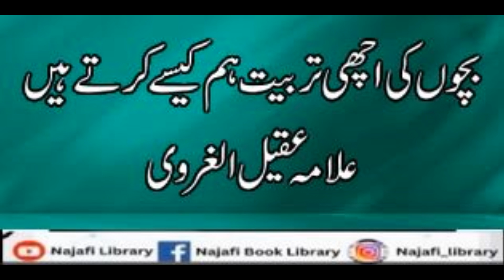Bachon ki achi tarbiyat